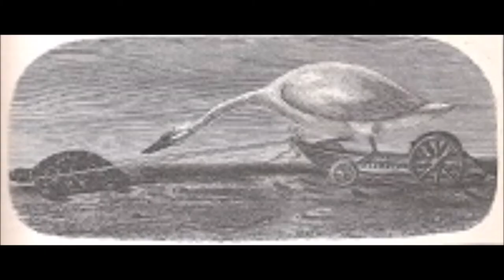Song of the Bow by A. Conan Doyle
A poem published in 1898 by A. Conan Doyle, creator of Sherlock Holmes.